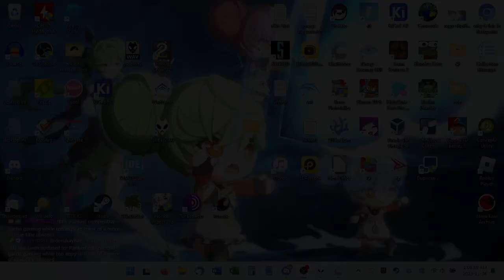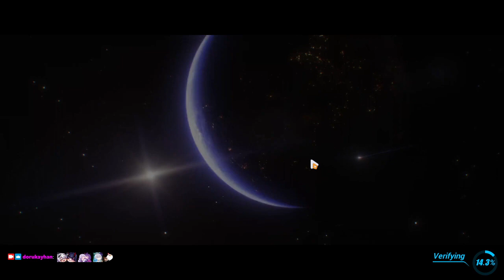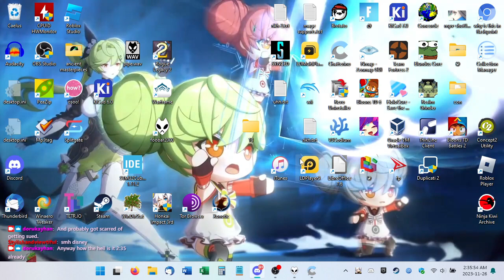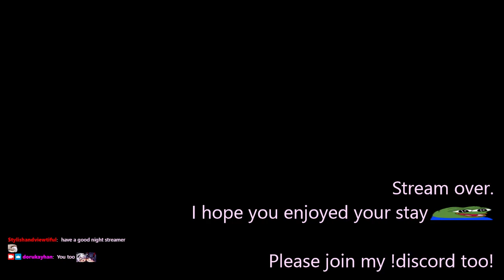2023-11-26T06:08:40Z (Redlotus is Redlotusing again)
0:00:00 - Stream begins
0:01:36 - Login, dailies
0:16:05 - Superstring Dimension: Redlotus (449D) (choked Singular, didn't do Perilous)
0:50:36 - Memorial Arena (SSS Heimdall @ 55:38, SSS HoD Minion @ 1:03:15)
1:07:30 - Ranked grind ends
1:11:04 - A Picturesque Life (tutorial, painting 1 stage 1)